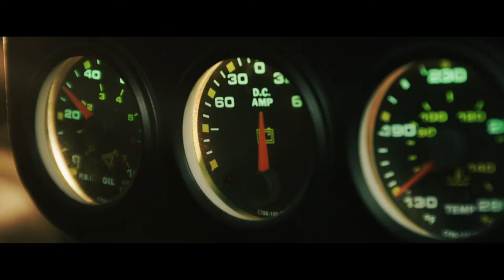Animosity to the Nth Degree SHORT FILM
DIRECTOR: Joseph Victor
ACTORS: Brandon Mata & Clare Martin
CINEMATOGRAPHER: Matt Barth
ASSISTANT CAMERA: Shane McMurphy / Erik Steele / Brad Stencil
GAFF & GRIP: Derek Smith
STEDICAM OPERATOR: Josh Krzywonos
MAKEUP: Lora Gianino
PRODUCTION ASSISTANTS: Aaron Beadle & Peter Putnam
EDITING & COLOR: Matt Barth
SHOT ON: RED Epic & RED Scarlet
PRODUCTION COMPANY: Riot Film Productions // riotfilmproductions.com & Megalomedia Entertainment